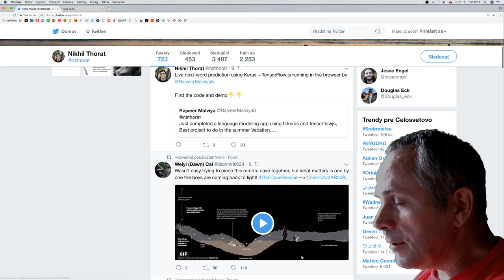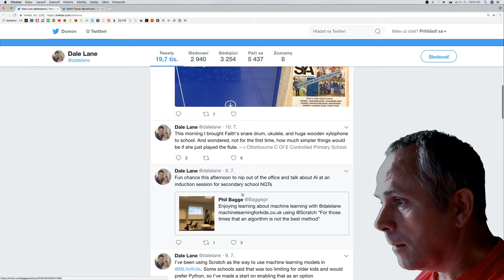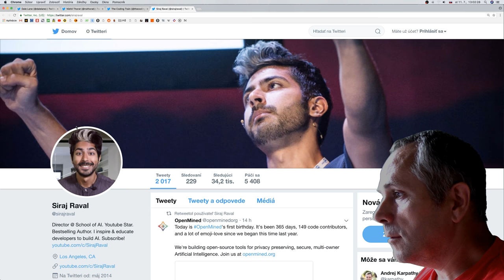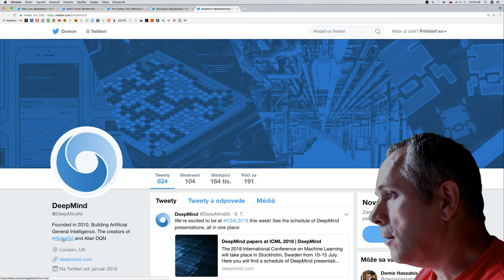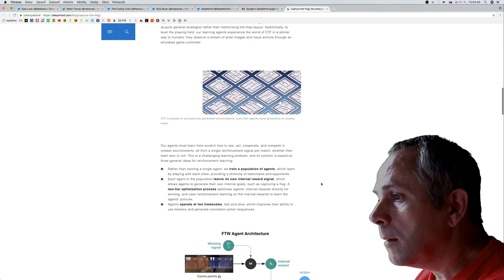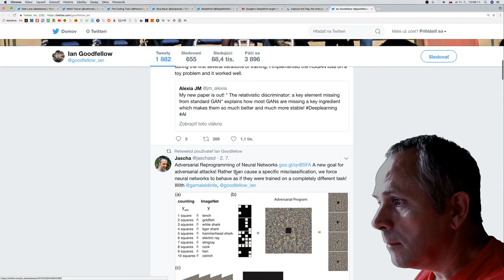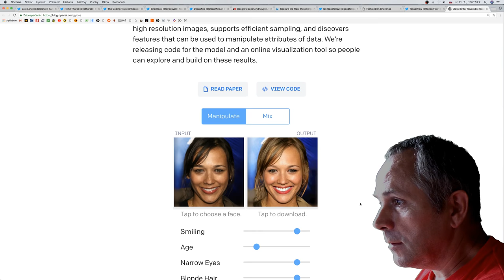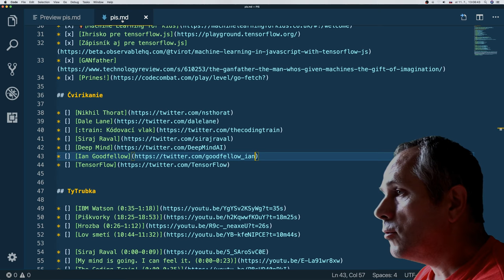🐥#5 Nikhil Thorat, Dale Lane, Kódovací vlak, Siraj Raval, Deep Mind, Ian Goodfellow, TensorFlow